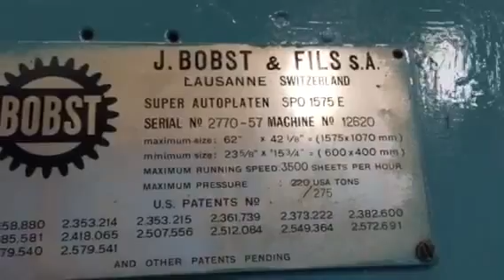Suajadora plana Bobst. Troqueladora en venta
Suajadora Bobst para, cajas empalmadas, caja de caple,  cajas de cartón corrugado, etc
Medidas max 160 x 110
Medidas min 60 x 40

Ventas atn Carlos fonseca
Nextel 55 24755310